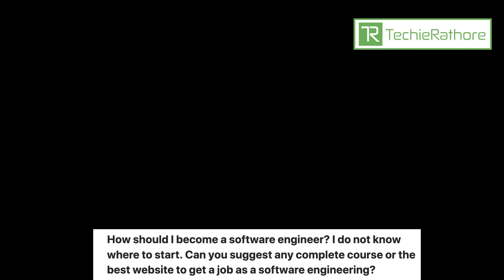Techie Tuesdays 10: Answers to your Tech & Career Related Queries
Welcome to another Episode of Techie Tuesdays, Where I answer to tech and career-related questions asked by you on various social platforms.

Want your question to be answered in Techie Tuesdays, Comment/Tweet/Tag me with your question and TechieTuesdays

Questions with Timestamps
00:29 : Which IT software companies are more successful, product-based or service-based?
01:53 : Should I have to keep learning even after getting a job?
02:32 : What is the difference between error, bug, defects, fault, and failure?
05:53 : How should I become a software engineer? I do not know where to start. Can you suggest any complete course or the best website to get a job as a software engineering?
07:31 : Suppose a person learns web development and software development on his/her own. In India, is he/she legally allowed to start freelancing through their skills?
09:06 : I am interested in learning programming like Python, but don't want to work in a software job. What should I do?
10:10 : What will be the best side business ideas for a software developer?
13:05 : Can I mention the project name, which I have done in my company, in my profile on Upwork, Freelancer, or any other freelancing sites?
14:57 : Is GitHub only for software engineers?
16:13 : I'm an Electrical engineering student (2nd year). Where do I start to learn coding to fair well in IT placements? What should I do first? Which lectures do I follow? Where do I start? Can someone give me a roadmap?
17:58 : What technologies should one learn to stay ahead in the IT industry from now until 2029?
20:11 : Can you help me with below: 1. Is BirlaSoft a product-based or service-based company? I heard it is both product-based and Service-based. Is it true? 2. If I join as SAP Basis Manager in BirlaSoft then for me is a product based or service based?
21:45 : How do I get an entry-level computer science job with no experience?
22:56 : Can bloggers get jobs in any company or in MNCs with a degree or without a degree?

Please share your constructive feedback and questions whose answers you want. Take Care, Keep Learning, Keep growing.